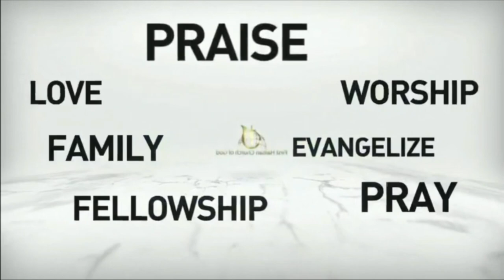YO TE KLOURE JEZI SOU LA KWA | MINISTER ALFRED OSIAS | MARCH 05, 2023 | WPBCOG